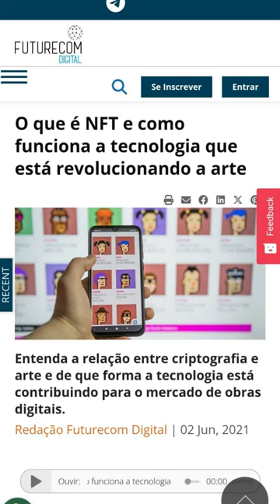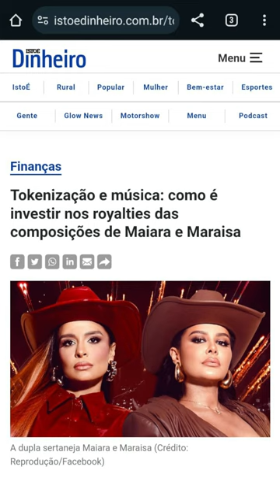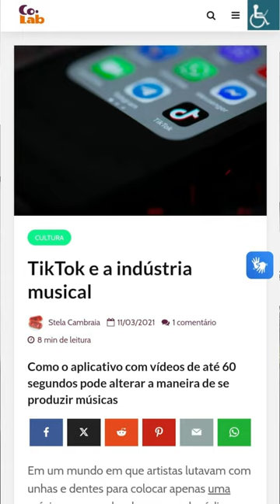Música e derivativos: um encontro entre deleite e grana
O vídeo inicia com cautela um percurso dentro deste tema, tateando algumas ideias e organizando algumas questões pertinentes a esse movimento tectônico por que passa um dos campos mais importantes da existência humana.

Para saber +
1. Tokenização e música: como é investir nos royalties das composições de Maiara e Maraisa

2. O que é NFT?

3. Entenda como o TikTok está transformando o mercado musical